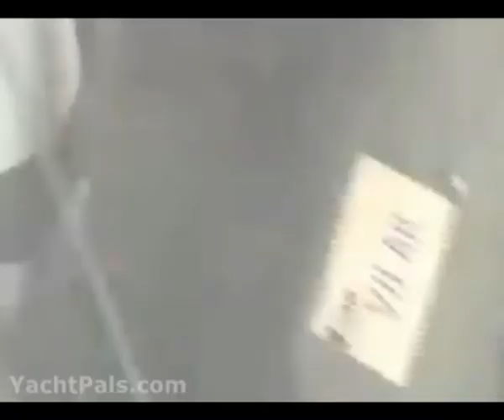Ocean Rescue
Video of an Ocean Rescue. Sébastien Josse and Jean Francois Curzon rescued from sailboat while sailing in the Transat Jacques Vabre yacht race.